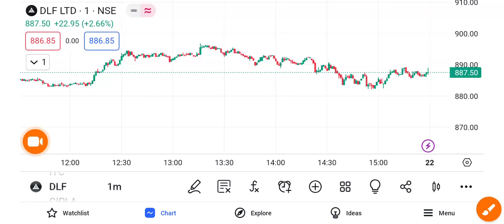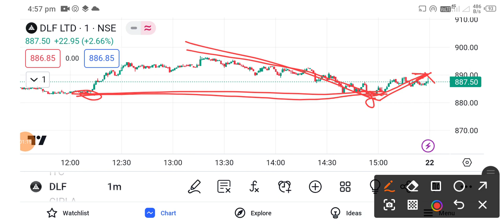dlf share latest news today l dlf share price today l dlf share latest news l dlf share news